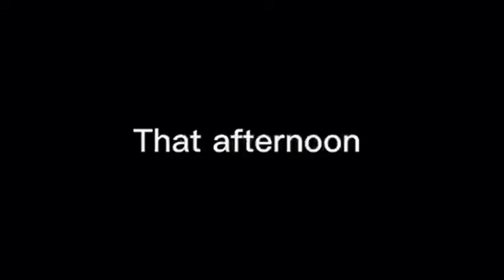Fast Forward Short Film: Karate Kai -Calhoun, Higgins, Long & Roth